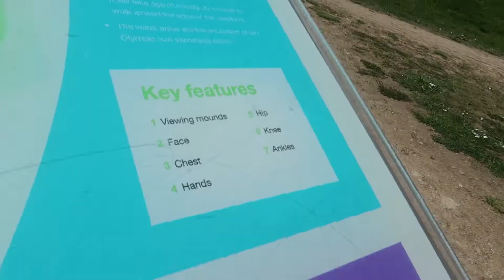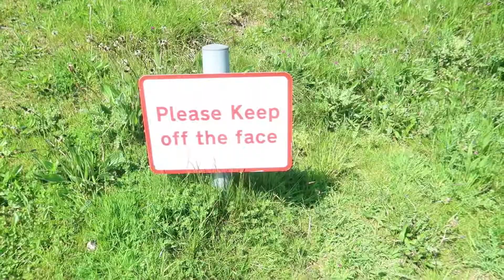I Went To NORTHUMBERLANDIA.. *LADY OF THE NORTH*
I travelled to Northumberlandia, This is a location, west of Cramlington, UK. north of Newcastle, As you can tell by the title, It is known as the lady of the north, That is because it is walkways which all form a woman, Weird I know.

Location: Fisher Ln, Cramlington NE23 8AU

You can park up at Northumberlandia Car park *FREE OF CHARGE*. Walk through the woodland area, and there you have it in front of you.

There are some incredible views at the top (on her face) Which shows parts of the north east.

If you do go, Hopefully you enjoy, Hope you enjoy the video also!

Cheers